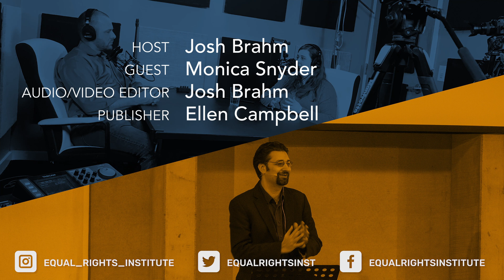What Should the Pro-Life Movement Do Now? (with Secular Pro-Life's Monica Snyder) - Part 2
Recorded in late 2022, Monica Snyder from Secular Pro-Life joined Josh to film a few episodes on what the pro-life movement should be doing right now. It took us a while to get back to regular podcast editing due to a TON of travel, but everything they said is still relevant.

The discussion includes:
- What do we mean when we use the term “pro-life movement” in this particular discussion?
- Lots of ideas for things that pro-life people can do to fight abortion.
- 4 “unforced errors” Josh is warning pro-lifers to avoid.
- Choosing our terms carefully depending on the context.

Note: Monica referenced Amazon Smile, which was recently discontinued, because we filmed this late last year.

ERI Statement: Should Women Be Prosecuted for Illegal Abortions?

ERI Podcast: Defining the Word “Abortion” Will Change Your Dialogues (with Dank Pro-Life Memes)

Secular Pro-Life Blog: ACOG has spoken: 13 phrases we no longer are supposed to use regarding abortion:

Host: Josh Brahm
Guest: Monica Snyder
Audio/Video Editor: Josh Brahm
Publisher: Ellen Campbell